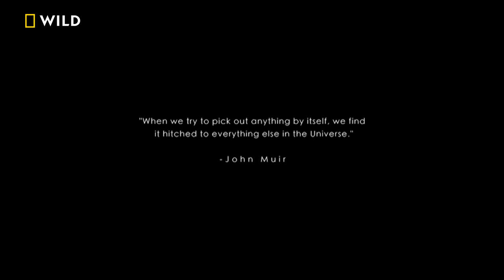Into the Okavango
One of the last remaining wetland wildernesses, the Okavango basin is under threat because of human activity. A team of modern-day explorers is determined to save it. Watch Into the Okavango on Hotstar for free